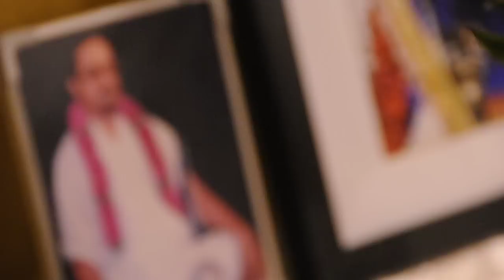Mahamantra Chant, Redding, CA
By the benign grace of Sri Guruji, we  were fortunate to listen to Ramuji's inspiring discourse on 'Enlightened Living' at Center For Spiritual Living, Redding, CA on February 4, 2010 Thursday evening.  This was followed by a 10 minute Mahamantra Chant.  Posting the video here,